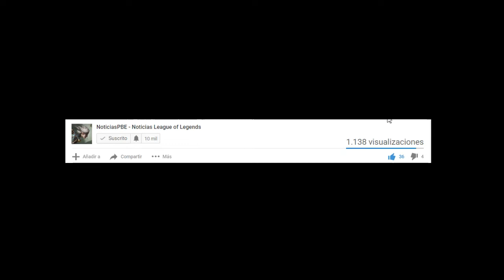NoticiasLOL | Fechas ALL STAR & RECOMPENAS | NAVIDAD + EVENTOS | GRIETA NEVADA y MAS!! | LOL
APOYAR CANAL (Toda donación es bienvenida para mejorar el canal.)